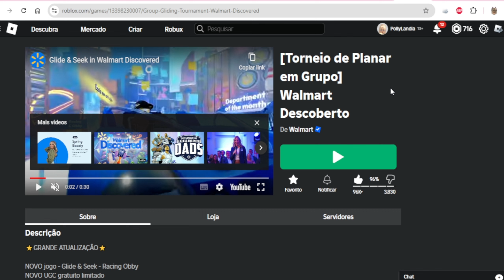ITEM GRÁTIS FÁCIL DE PEGAR COM 25 MIL CÓPIAS : Planar & Buscar Amigo . ROBLOX